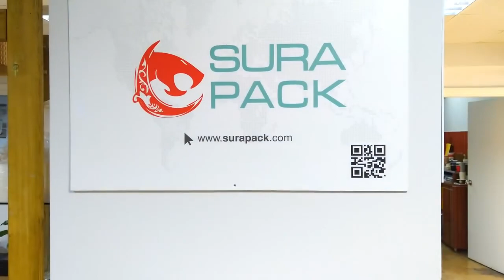Surapack high-quality products